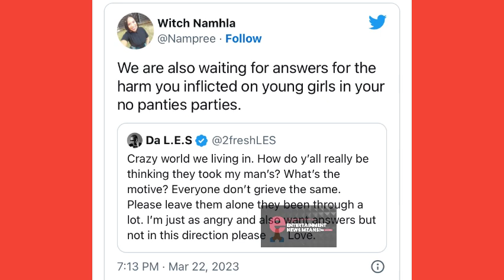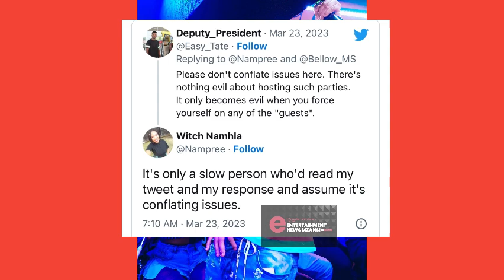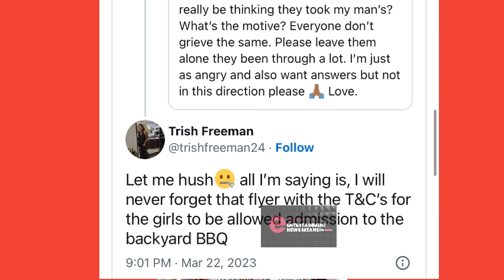Da L.E.S under fire after defending AKA murder people’s suspects …